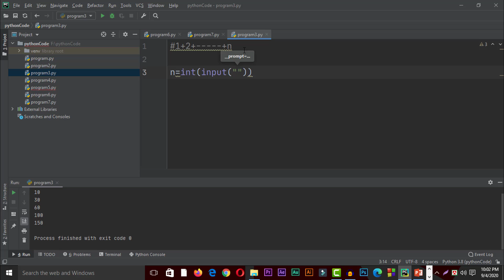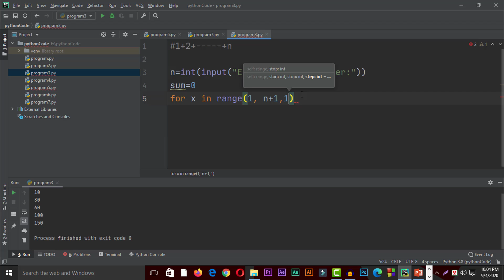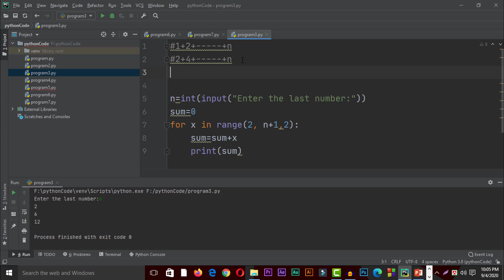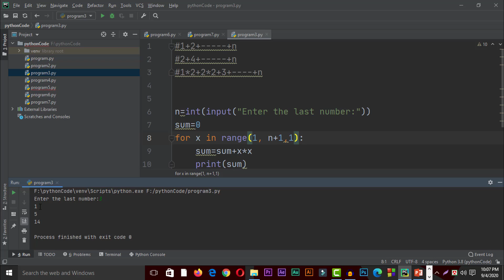Best Python Bangla Tutorials Part-27 | For Loop More Details | Learn Python Beginner Bangla Tutorial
Welcome to Python  programming  Beginner course. Best Python Bangla Tutorials and New thing Learn Beginner Bangla Tutorial . In this series course, I will share some video tutorial about python  programming language learning. In this courser video episode sequential , I will show what is Python , how to setup in mac, windows and Linux and how to run Python code. At the end of this episode, you'll able to run hello world program to advanced Project by Python .

পাইথন  প্রোগ্রামিং কোর্সের এই পর্বে আমরা দেখব:
Python bangla  Tutorial Contents at a Glance:
1. Welcome
2. Overview
3. Setup
4.project